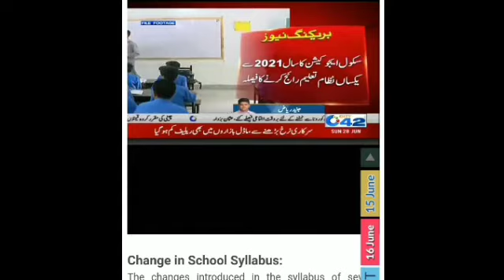Books are changed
Math's Lover